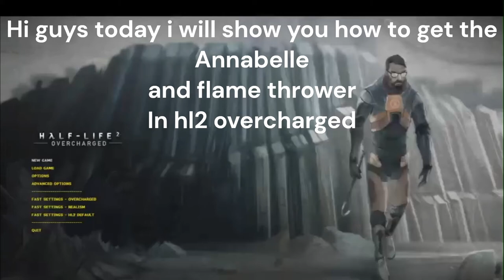How to get the annabelle and the flamethrower in Hl2 overcharged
Its another video, i just wanna say merry christmas and yes i have a new discord server coming so that should be ready at around february

a

m

o

n

g

u

s